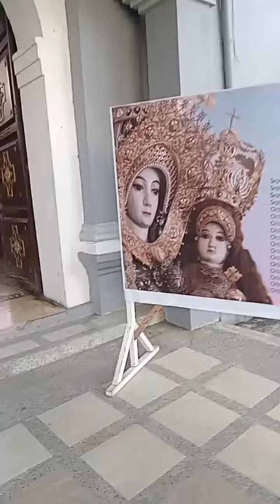One of the oldest church in the region 1587 church of lengayen...